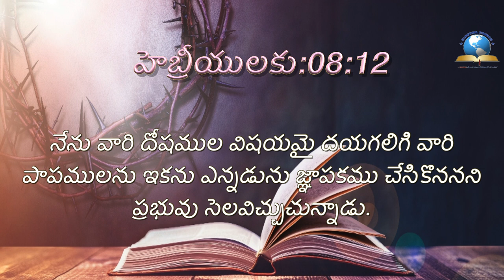ఈ రోజు దేవుని ద్యాన వాక్యము [20/08/2021] - Today Bible Verse - Telugu Bible Verse